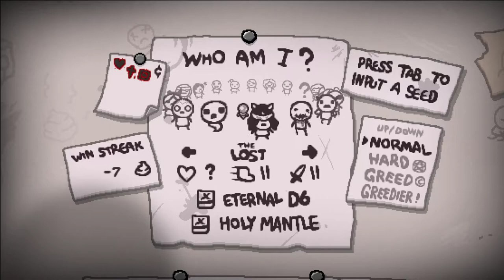[26] Azazel erhält das Messer, wohin führt dieser Weg? || The Binding of Isaac – Repentance